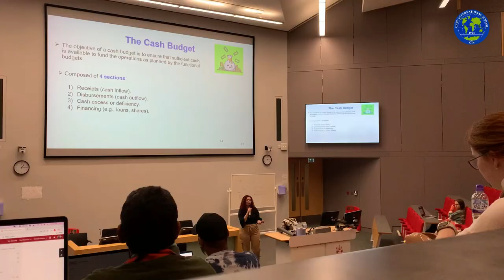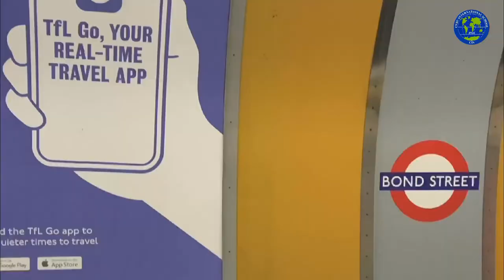A Day in My Life: Kimberly | Cebu International School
Next up in our CISAlumni series, we head to the UK! 🇬🇧

Kimberly from the CIS Class of 2021 shares an insight into her day while living as an international student studying in City, University of London. Being independent for the first time, she shows us what it's like to live near campus and what London has to offer within tube rides away.

In this series, we follow CISAlumni—currently studying abroad after CIS—navigate through their lives on and off campus!